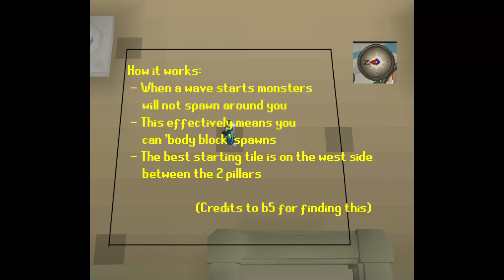Fortis Colosseum walking start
Boss simulation for training:
https: //gx.games/games/vrgzcn/sol-simulation-fight-by-puzzle-drops/